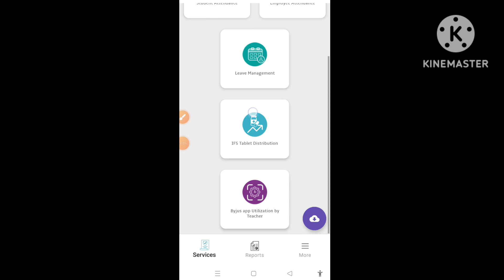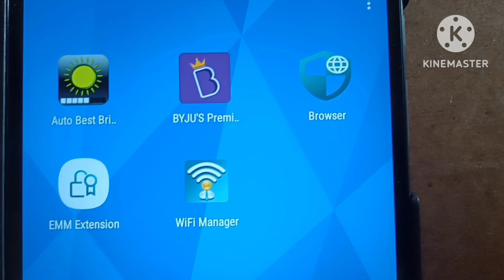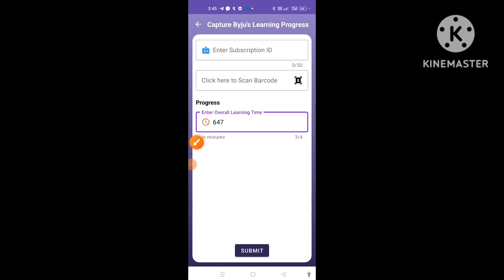💐School Attendance Appలో టీచర్స్ Byju's Content Utilization Details నీ సబ్మిట్ చేసే విధానం 💐